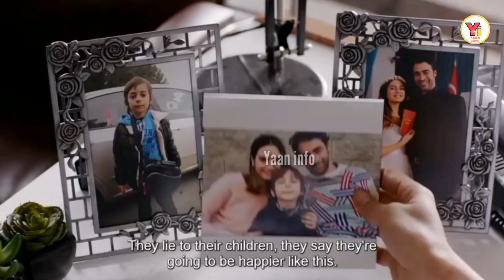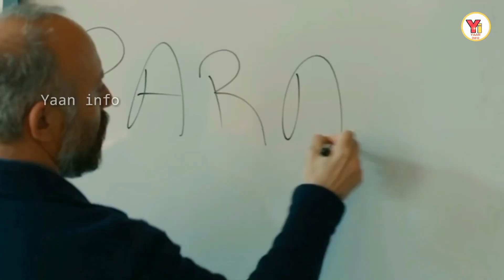Top 5 Turkish Dramas of Birce Akalay dubbed in Hindi urdu | sawal e ishq turkish drama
Top 5 Turkish Dramas of birce Akalay dubbed in Hindi urdu. sawal e ishq turkish drama in hindi. turkish drama in hindi. turkish drama in urdu. Birce Akalay is the most beautiful and talented turkish actress worked in 13 turkish dramas in that here are the top 5 turkish dramas of birce Akalay. Muat watch in 2021